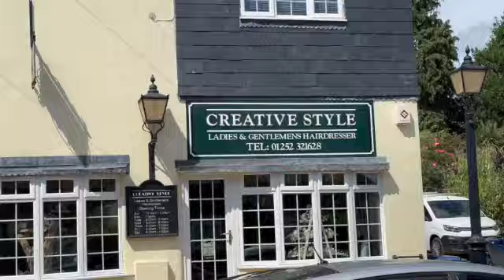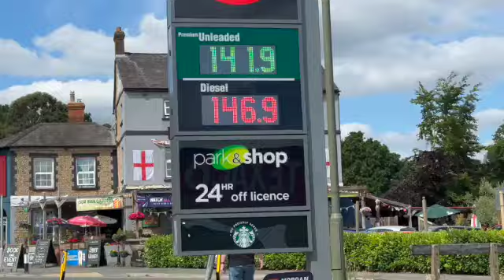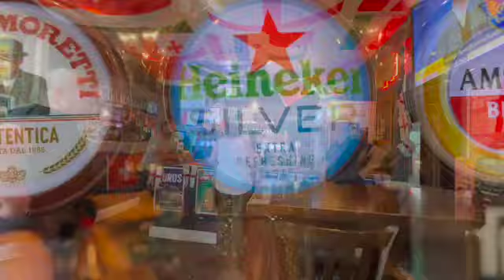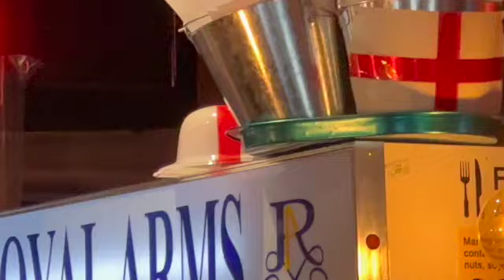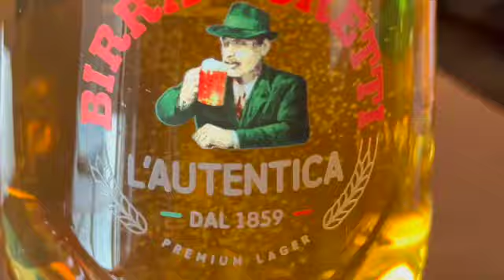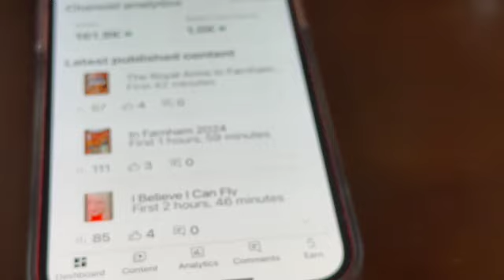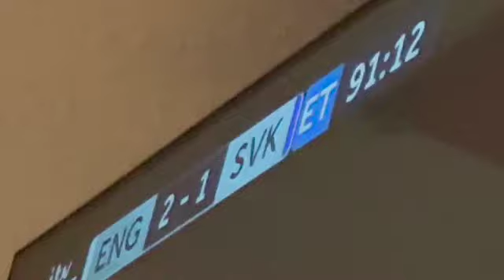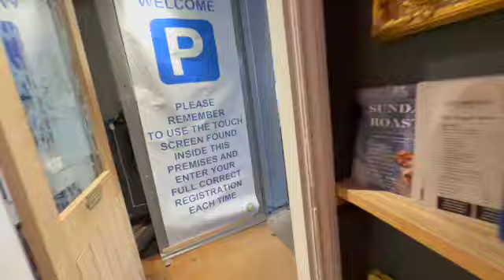FARNHAM THE ROYAL ARMS 2024 Simple Life Art Cook Vegan Shops Malmö